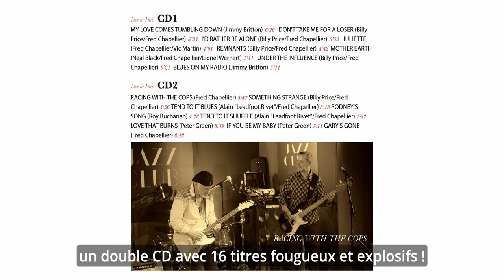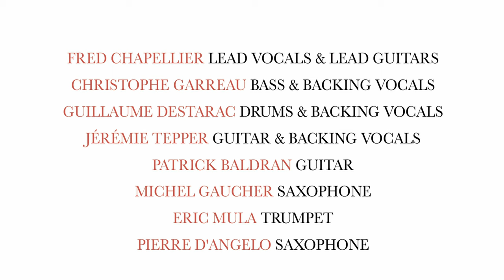Fred Chapellier - Live in Paris [Official Trailer]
📺🐸Savarez and Dixiefrog are proud to present the brand new live album of one of Europe's best bluesmen: Fred Chapellier.
💿Live in Paris is 1h44mn worth of melodic pure emotion, a double CD with 16 explosif and fiery blues tracks.
​⁠🎸🎙️@FREDCHAPELLIERmusic has a unique and instantly recognisable personality, electric fingers on his guitars, a warm raw voice, and truely authentic lyrics.
📣Live in Paris - out March 15th 2024 on @Dixiefrogrecords !

🎥🎙️Trailer director and voice over: @MatNinatStudio for @savarez

[FR]
📺🐸Savarez and Dixiefrog sont fiers de vous présenter le nouvel album live d'un des meilleurs bluesmen européens : Fred Chapellier.
💿Live in Paris, c'est 1h44 de pures émotions mélodiques, un double CD avec 16 titres fougueux et explosifs !
​⁠🎸🎙️@FREDCHAPELLIERmusic a une personnalité unique et instantanément reconnaissable, des doigts électriques posés sur ses guitares, une voix brute et chaleureuse, et des textes authentiques et sincères.
📣Live in Paris - sortie le 15 mars 2024 chez @Dixiefrogrecords !

🎥🎙️Réalisateur et voix off de la bande annonce : @MatNinatStudio pour @savarez